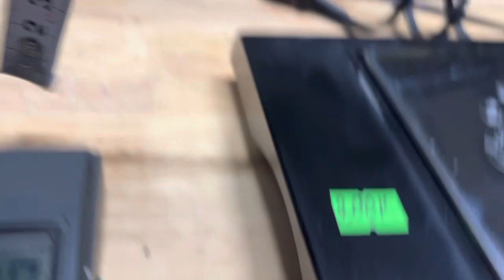Bếp Hâm Trà Nhật Điện 100V/90W Ngoại Hình Đẹp-Zin.$ 200K LH 939-396-480